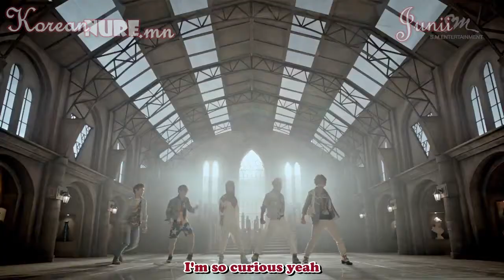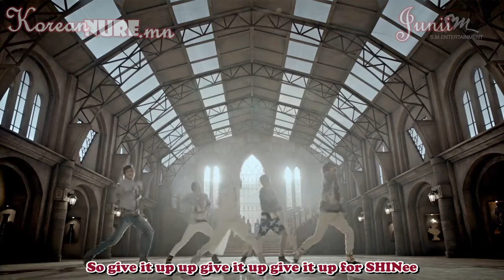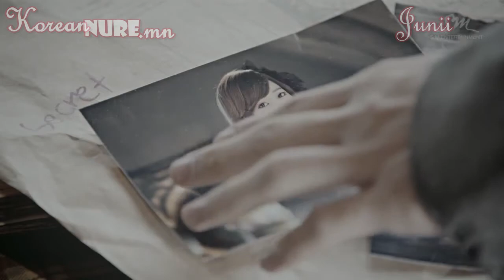SHINee - Sherlock (mongolian subtitle)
SHINee Sherlock